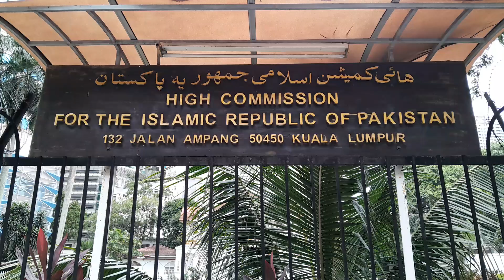walk around Malaysia 🇲🇾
walking around Malaysia twins tower from marcue summer suites my hotel name reasonable prices hotel n hostel